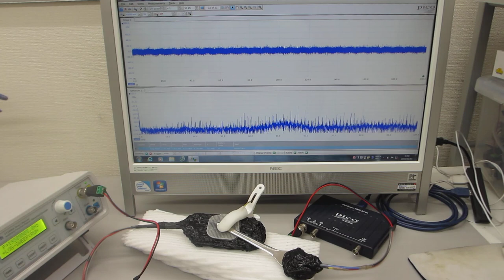基礎実験：メガヘルツの超音波発振による、表面検査技術（超音波システム研究所）